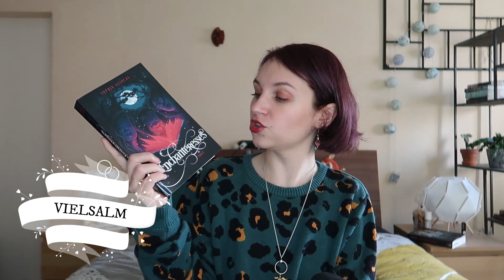Ma pile à lire pour le challenge Belgestagram 2023 !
Salut ptite loutre, déroule la barre d'infos si tu veux en savoir plus !